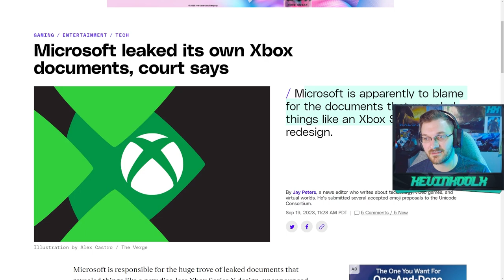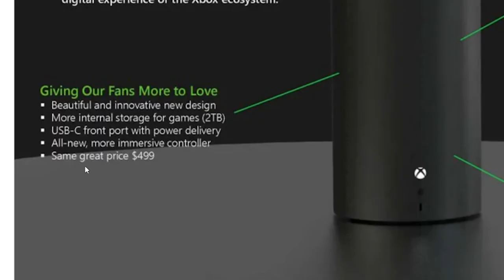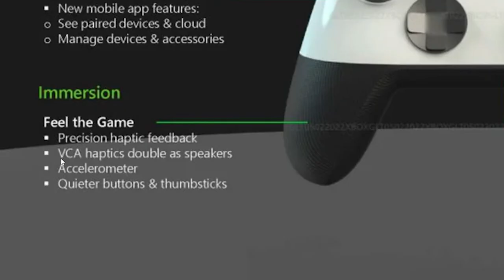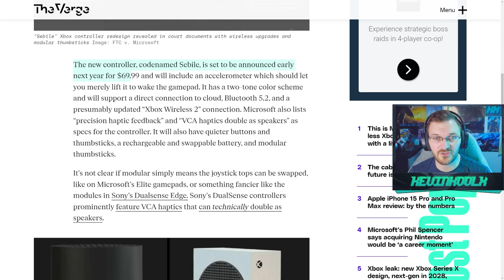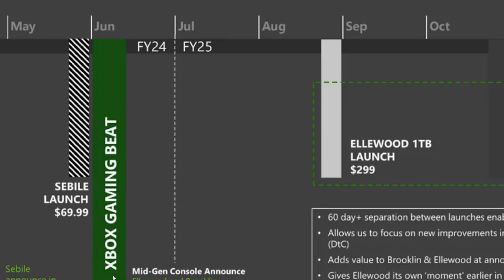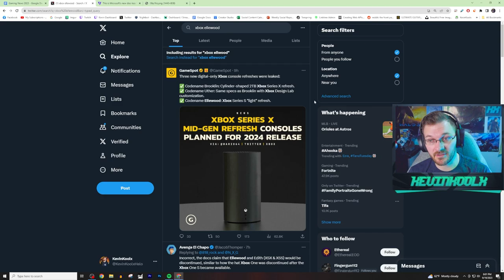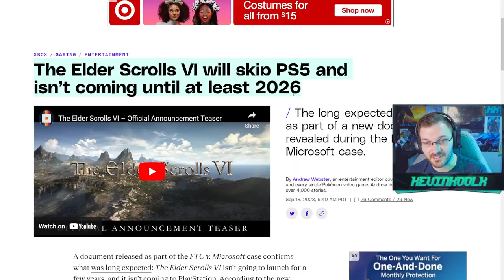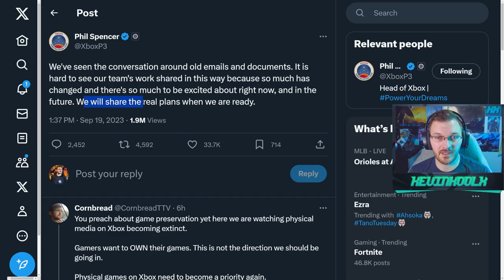Xbox 2024 Roadmap and Elder Scrolls 6 Release Date LEAKED! Head of Xbox Responds! Xbox News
Timestamps
New Xbox Consoles - 0:00
Brand New Xbox Controller - 2:51
 Xbox Plan for 2024 - 6:04
 Xbox Plan to Reach 100 Million Game Pass Subs- 9:21
Elder Scrolls VI Release Date Revealed -  10:03
Phil Spencer Response - 11:13

Xbox Entire Plan for 2024 to 2030 LEAKED! Head of Xbox Responds! Xbox News